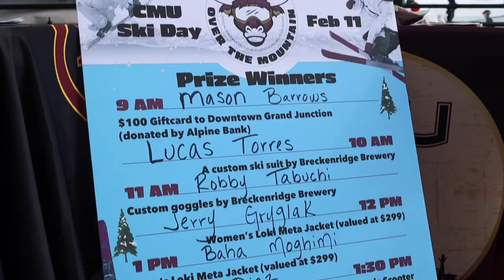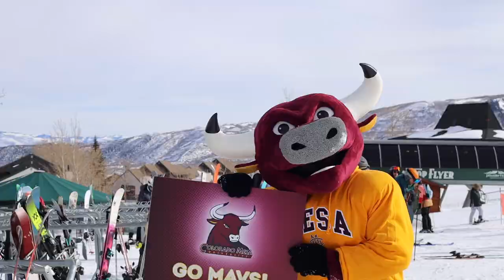2023 Mavs Takeover the Mountain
It was all smiles at this year's Mavs Takeover the Mountain!  The good folks at Powderhorn Mountain Resort were great hosts as always and the sunshine and live music really put it up there as one of the best events yet.   Enjoy this video re-cap put together by CMU Student, Steven Evans.  We're already looking forward to next year!